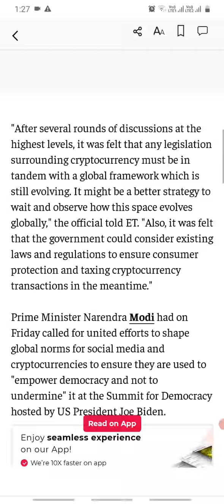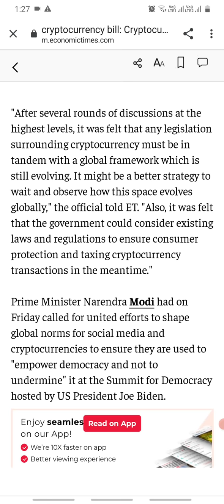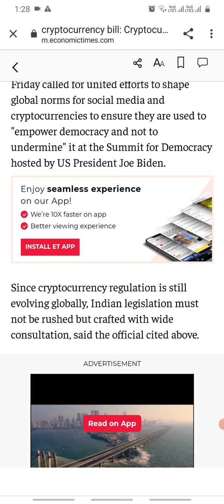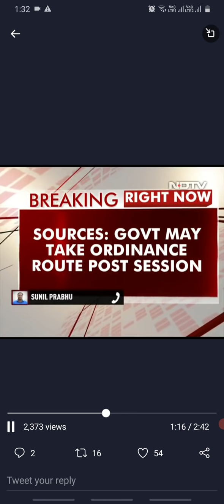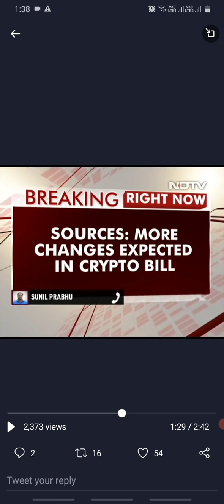crypto bill latest updates/ crypto bill postponed in India? /cryptocurrency latest news updates